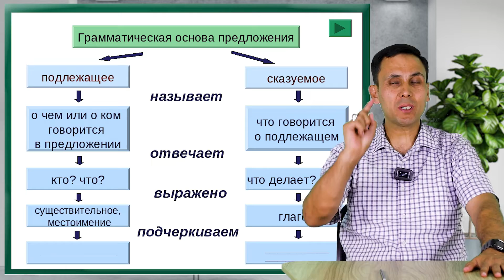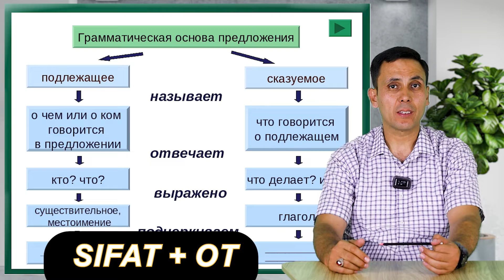GAP TUZILISH SXEMASI! || OT va SIFAT ||BEHATO GAP TUZING!